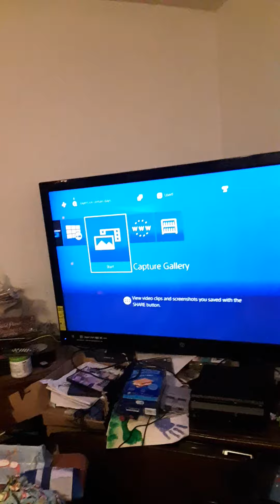pikachu watches the Nickelodeon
jubue